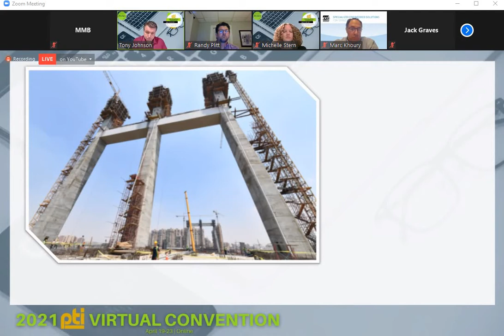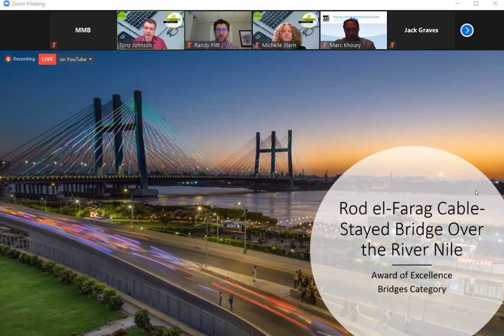Rod El Farag Bridge - PTI Award 2021 "Award of Excellence- Bridges Category"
“Rod El-Farag” cable-stayed Bridge – located in Cairo, Egypt over the Nile River- was yesterday given (Award of Excellence- Bridges Category) from the “Post-Tensioning Institute- PTI”.

The Award was announced during the opening of the PTI E-Conference, which is held from April (19-23), 2021 in USA.

Judges of the Award commented that REF cable-stayed Bridge is a perfect demonstration of Post-tension concrete material and techniques, capability, and good application of PTI Recommendations.

The REF Cable-stayed bridge was completely constructed using OVM Stay Cable System back in 2019.